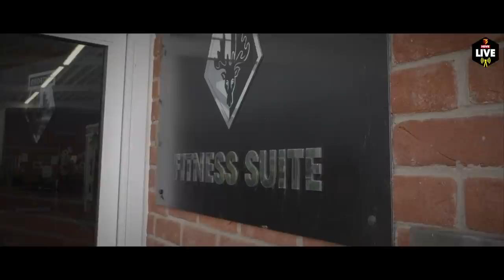TOM DELE-BASHIRU | INJURY RECOVERY | TRAINING WITH SARR & ZINCKERNAGEL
A behind-the-scenes look at Tom Dele-Bashiru's recovery from an ACL injury sustained in October 2020.

Featuring Ismaïla Sarr, Philip Zinckernagel, Dan Gosling, Ben Foster and more.

Welcome to the official home of Watford Football Club on YouTube. The only place you’ll be able to find fresh content from throughout the club, including behind-the-scenes access at training, interviews with stars past and present and all the best action from each and every Watford FC EFL Championship fixture.

See all the latest from stars such as Troy Deeney, Ben Foster, William Troost-Ekong, Nathaniel Chalobah, Ismaïla Sarr, João Pedro, Ken Sema, Will Hughes, Francisco Sierralta and many more.